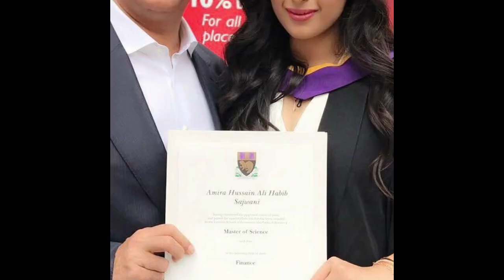BREAKING NEWS :- YANGA KUPEWA BILLION 35 ZA UDHAMINI WA KIARABU .